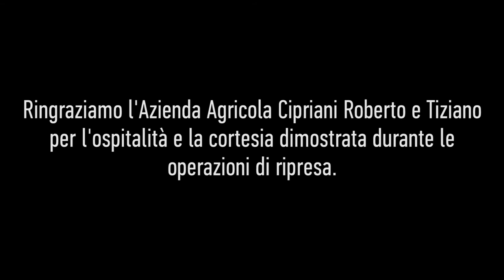Il nuovo concetto di DETER-DISINFEZIONE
Tecnozoo ed È COSÌ: una collaborazione vincente per la pulizia e la sanitizzazione del tuo allevamento.